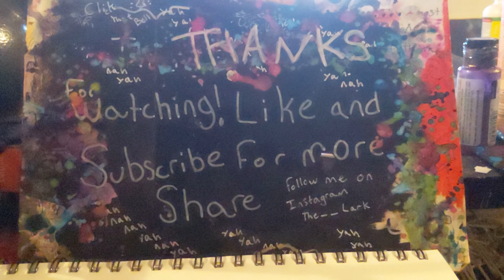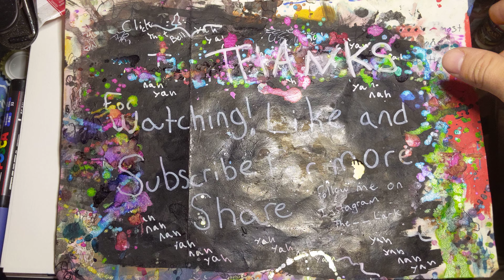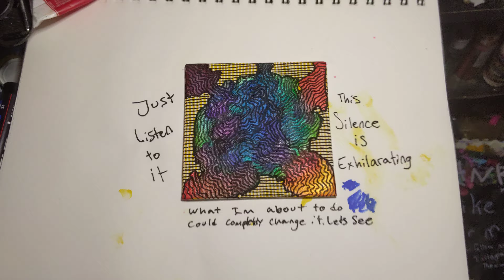Under the scope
it's up to you whether you want it to be a microscope, or an electron microscope. It can be whatever kind of other scope you can imagine, it is. Just a variant.

Just some simple alcohol inks (pearlescent) and outlined with posca paint markers on a 4 inch by 4 inch white canvas.